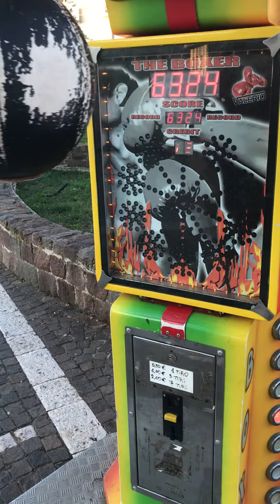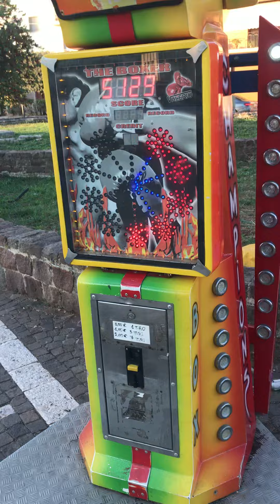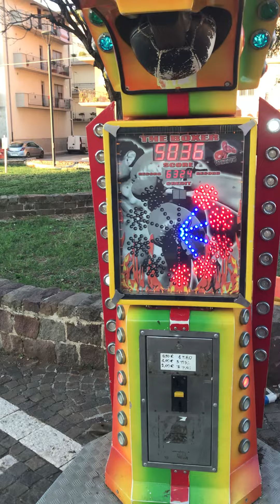The Boxer Giostra Punchingball a Cagnano Varano 2022 abbiamo sfidato il destino dei wrestling